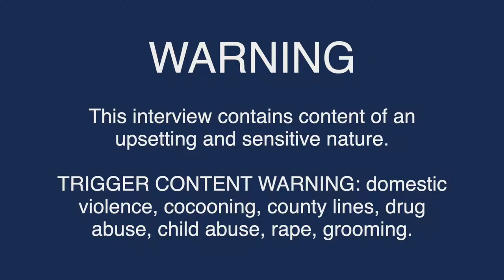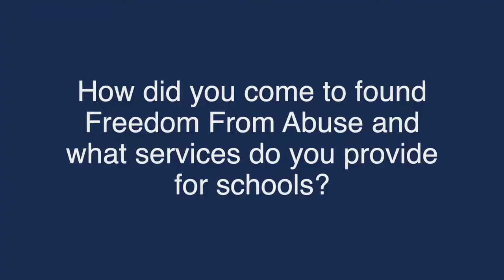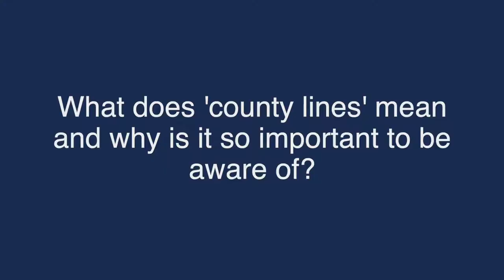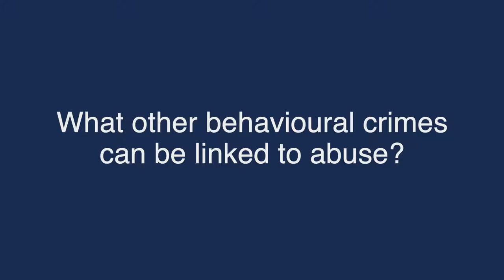(Part 1) Marilyn Hawes - Freedom From Abuse Interview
Marilyn outlines the differences between grooming, child sexual abuse, child sexual exploitation and explains what 'county lines' means and how it manifests itself.